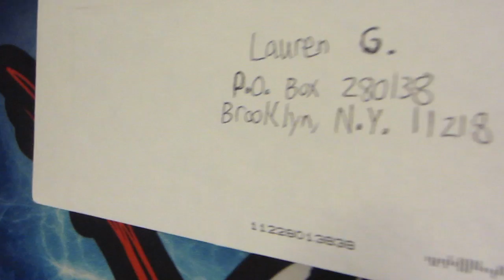Fan Mail - WWE Cards!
- SEND MAIL-
Lauren G.
USA

a) The Standard License
"Way Out there" NEW Twitter